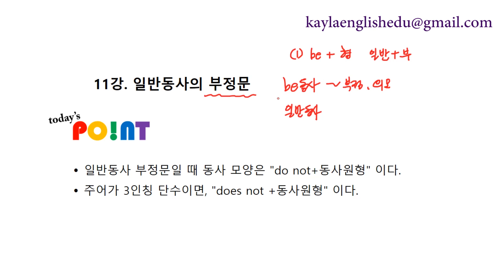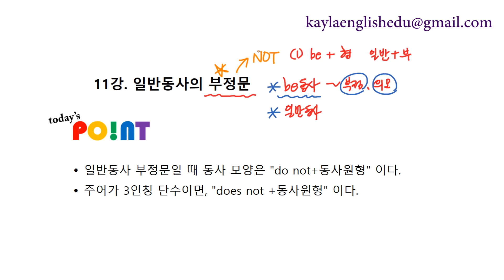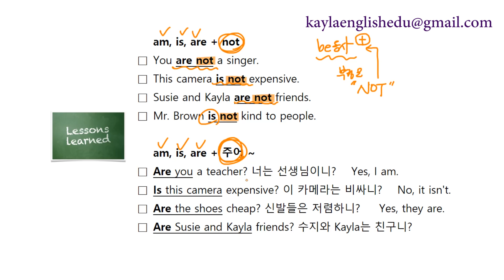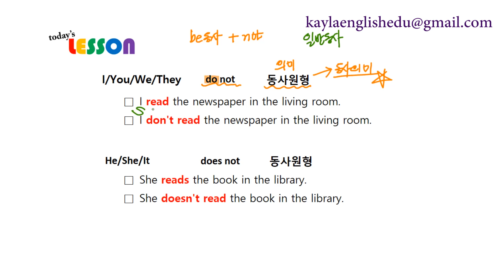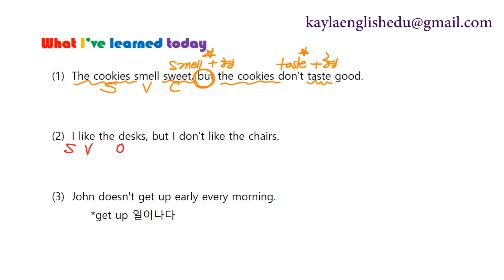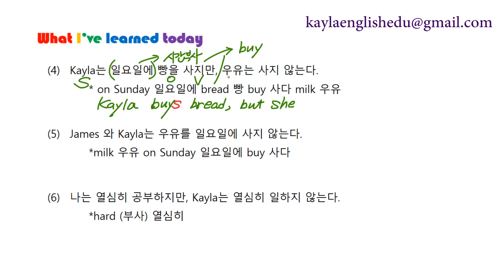기초영어 1권 11강 일반동사의 부정문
3권의 시리즈 문법강의중
1권(땅끝까지 파보자 기초영문법)
band.us/@kayla 네이버밴드 "영어 모두 다" 에서 교재와 함께 정기적으로 업데이트 됩니다.